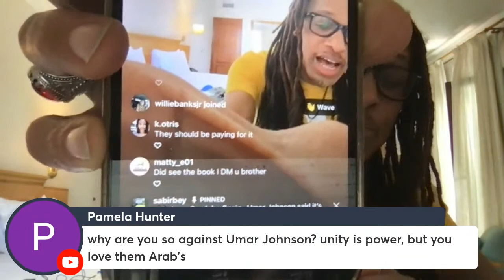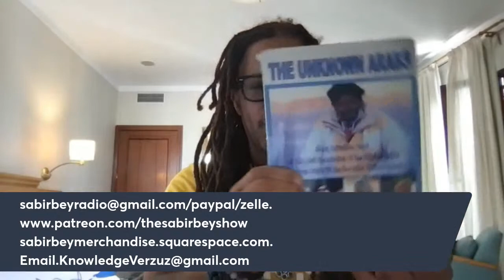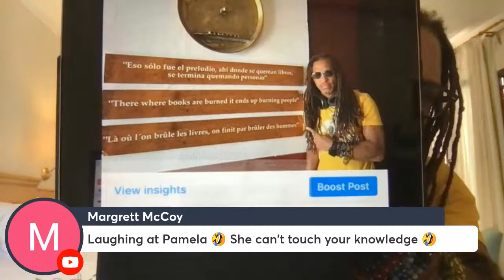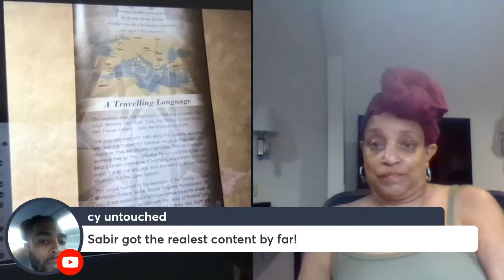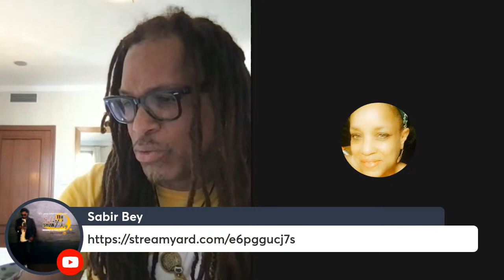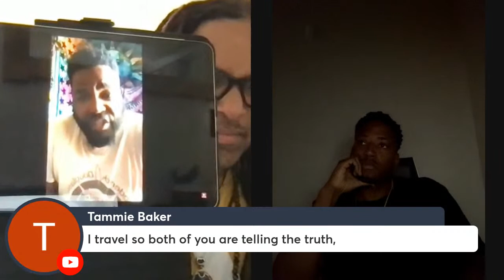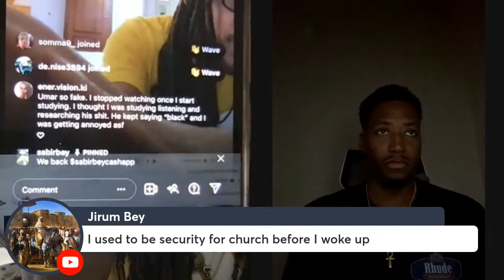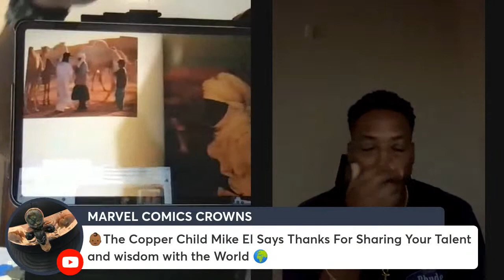Live from Cordoba Spain- Umar Johnson said no White Supremacy groups being target?